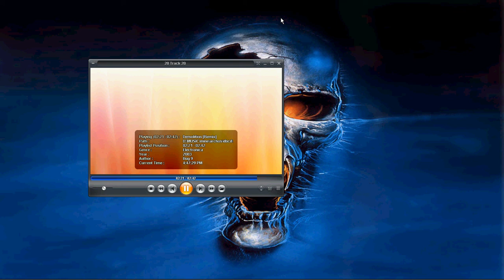HA bass!!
This just made me laugh,my speakers were turned up so damn loud it made my mouse pointer move! but the mouse stayed still LOL